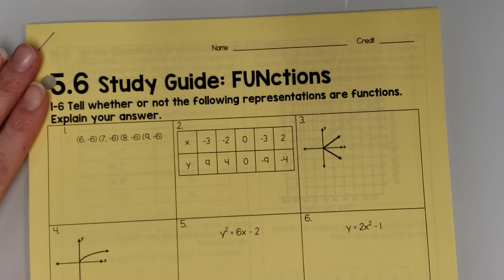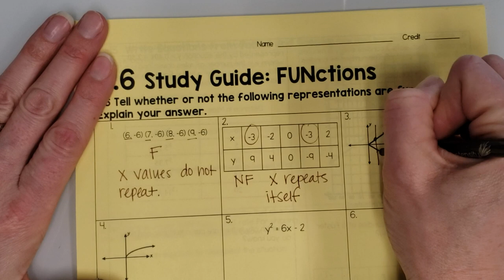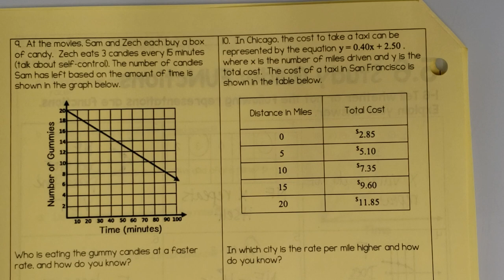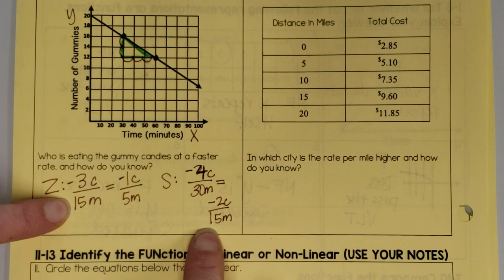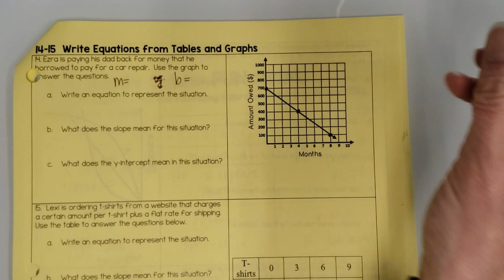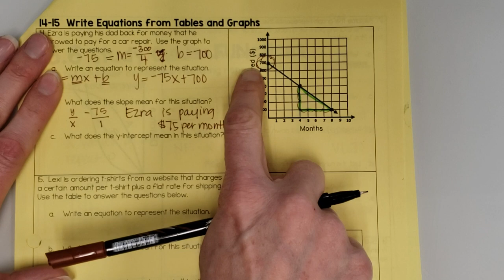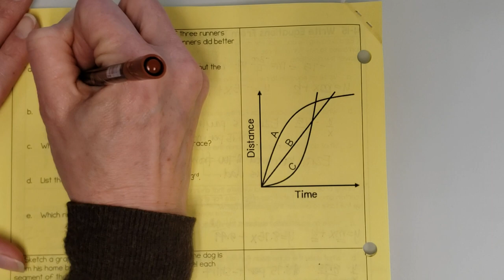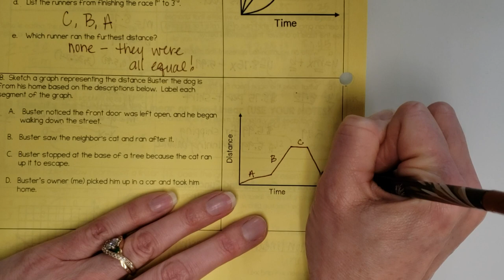5.6 Unit 5 Study Guide Review